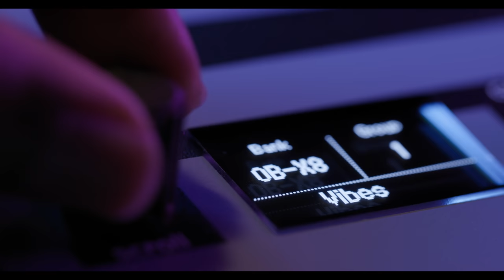THE OBERHEIM OB-X8 HAS ARRIVED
For the first time in over 40 years, a legendary analog synth sound returns.  Visit oberheim.com for more info.

The OB-X8 combines the three different voice architectures of the classic OB-X, OB-Xa, and OB-8 synths into a single incredible instrument. The individual filter types and other unique characteristics of each model have been faithfully reproduced, along with an uncompromising 100% analog signal path, giving you the most authentic and satisfying OB experience possible.

Oberheim is BACK!